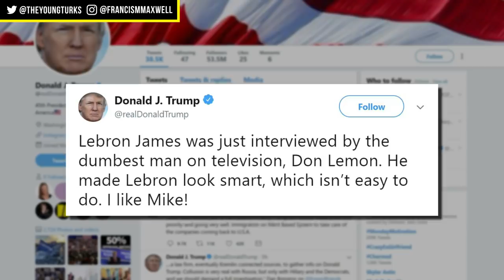Trump University vs. LeBron's 'I PROMISE' School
Lebron James' School Gives Back To The People. Trump's School Took From The People. Francis Maxwell Breaks down the differences between LeBron 'I Promise School' & Trump's University.